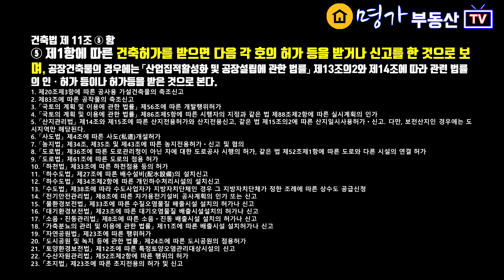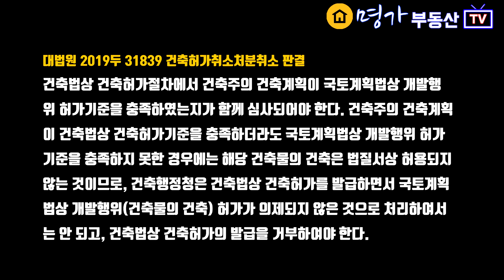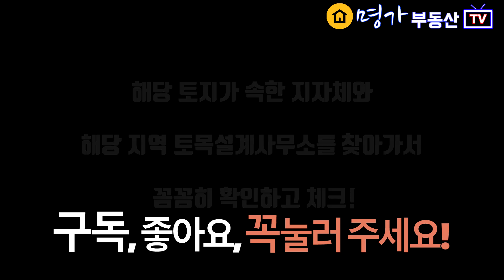집지을 땅 찾는다구요? 이 영상 보고 신중하게 생각해 보세요.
임야나 농지를 사서 차후에 건축계획을 가지신 분들...
경험이 없는 분들이라면 주의해야 할 필요가 있습니다.
그 이유를 간략히 알려 드리겠씁니다.